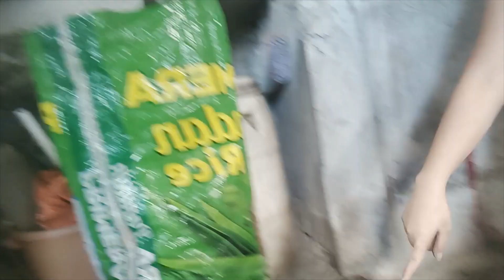Recycling Activity3: Connecting eco bricks with our previously cut plastic bottle tube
As promised, this is the continuation of the Recycling Activity Project. Though I am not feeling well as I have cold and a bit of fever, @gilrena77 and I, decided to continue this project.
The motive of this video is for the promotion of our advocacy which is Environmental Awareness. Each plastic bottle we make as eco-brick, we believe is a great contribution for lessening the ever growing plastic waste problem.